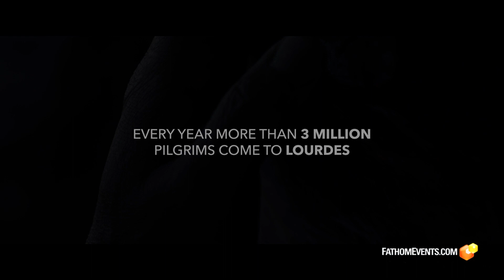💧"LOURDES" | TRAILER Español oficial ESTADOS UNIDOS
***ESTRENO EL 8 Y 9 DE FEBRERO***

TWO DAYS ONLY
🎬 FEBRUARY 8: (French with English subtitles).
🎬 FEBRUARY 9 (Spanish with English subtitles).

SÓLO POR DOS ÚNICOS DÍAS
🎬 8 de FEBRERO (Francés con subtítulos en Inglés).
🎬 9 de FEBRERO (Español con subtítulos en Inglés).